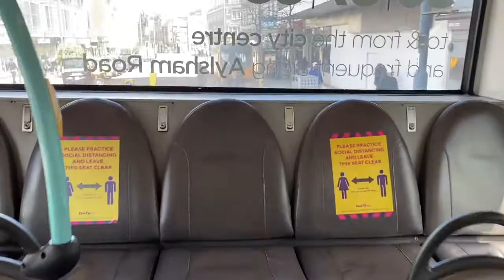**Walkthrough** First Norwich Volvo B7RLE 66978 KX05 MHE